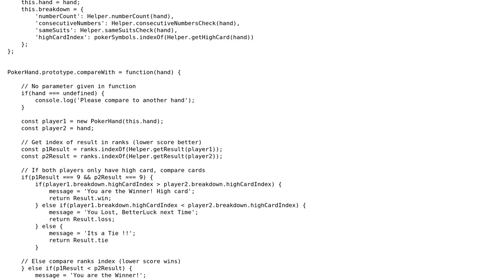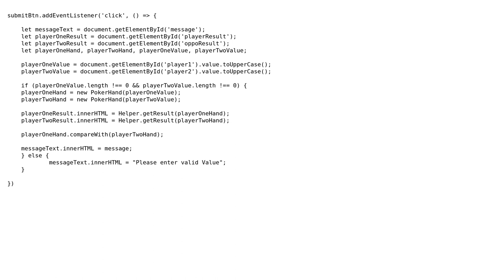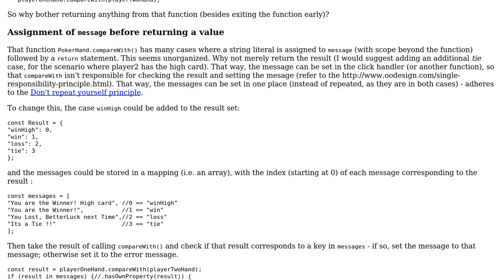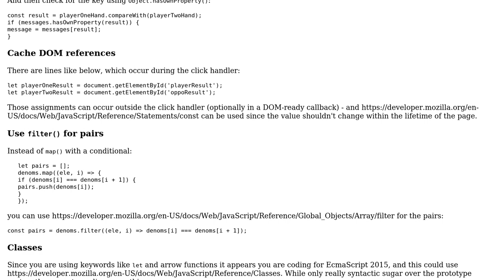Code Review: Poker game in JavaScript (2 Solutions!!)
Code Review: Poker game in JavaScript

With thanks & praise to God, and with thanks to the many people who have made this project possible! | Content (except music & images) licensed under CC BY-SA | Music | Images & others | With thanks to user SAM OnELA user Roland Illig user Mubi user Jamal and the Stack Exchange Network Trademarks are property of their respective owners. You are responsible for your own actions.